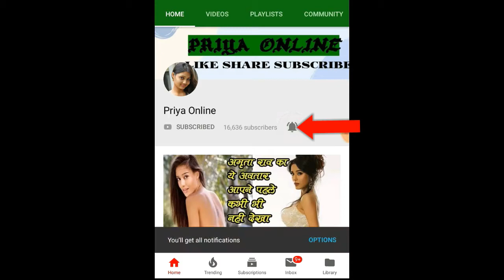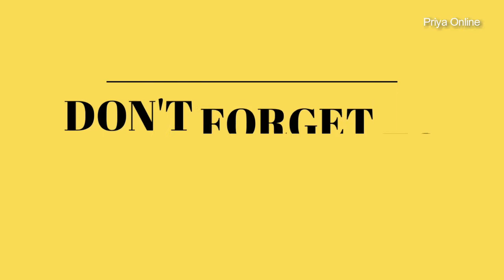बेहद गुस्सैल बीवी पाते हैं ये बेचारे लोग, आपका नाम तो इनमें शामिल नहीं ?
1. K नाम वाले पति - इस नाम के पतियों को काफी गुस्से वाली और झगड़ालू नेचर की बीवी मिलती हैं. इनकी पत्नी सुनती कम हैं और बोलती ज्यादा हैं. इनकी जबान कैची की तरह चलती हैं जो फट फट कई लोगो की धज्जियाँ उड़ा देती हैं. इनका अपने गुस्से और बोली दोनों पर काबू ना होने की वजह से परिवार के लोगो से खूब झगड़ा होता हैं.

2. M नाम वाले पति - इस नामे के हस्बैंड को बेहद ज्यादा गुस्से वाली पत्नी मिलती हैं. इनकी वाइफ का गुस्सा हमेशा नाक पर ही बैठा रहता हैं. ये हर छोटी छोटी बात पर जल्दी गुस्सा हो जाती हैं. कई बार तो इन्हें देख ऐसा लगता हैं मानो ये हमेशा गुस्सा होने का कोई ना कोई बहाना ही तलाशती रहती हैं. इनके गुस्से वाली आदत से कई बार हस्बैंड काफी परेशान हो जाता हैं और बीवी से तू तू मैं मैं कर बैठता हैं.

3. P नाम वाले पति - इनकी पत्नियाँ काफी जिद्दी होती हैं. इन्हें सभी चीजें अपनी मैन मर्जी के मुताबिक ही चाहिए होती हैं. यदि ऐसा ना हो तो ये बहुत गुस्सा करती हैं. ये ना तो लॉजिक के साथ सोचती हैं और ना ही किसी की बात समझने की कोशिश करती हैं. इन्हें बस हर दम अपनी मनमानी करनी होती हैं. इस वजह से इनका आए दिन अपने हस्बैंड से झगडा भी होता रहता हैं.

4. R नाम वाले पति-  इस नाम के लोगो को बहुत चालाक और गुस्सा करने वाली बीवी मिलती हैं. ये कई बार गुस्से का ड्रामा भी करती हैं ताकि अपना काम निकलवा सके. इनका दिमाग बहुत शातिर होता हैं. ये अपने गुस्से से किसी का भी काम तमाम कर सकती हैं.

5. Y नाम वाले पति - इस नाम के लोगो की पत्नी जब गुस्सा करती हैं तो इसकी खबर पुरे मोहल्ले को लग जाती हैं. इनका गुस्सा काफी खतराक और ड्रामे से भरा होता हैं. ये जब गुस्सा होती हैं तो पूरी तरह बिखर जाती हैं. जोर जोर से हल्ला भी करती हैं. यहाँ तक की मारापीटी पर भी उतर आती हैं.

1. Husband named K - Husbands of this name get a wife of very angry and quarrelsome nature. His wife listens less and speaks more. Their tongues run like catches, which rip apart many people. Due to his lack of control over both his anger and his bidding, there is a lot of quarrel with the family members.

2. Husband named M - Husband of this name gets very angry wife. His wife's anger is always sitting on his nose. She gets angry quickly on every small thing. At times, it seems as if they are always looking for some excuse to get angry. Many times Husband gets upset due to his angry habit and he sits down with his wife.

3. Husbands named P - Their wives are very stubborn. They need all things according to their will. If it is not so, they are very angry. She neither thinks with logic nor tries to understand anyone's point. They just have to do their own thing every time. Because of this, their fight with their husbands also happens on the day of their arrival.

4. Husband named R- People of this name get very clever and angry wife. She also often performs an angry drama so that she can get her work done. Their brains are very vicious. With her anger, she can do anything for anyone.

5. Husband named Y - When the wife of people of this name gets angry, news of this to the entire locality. Their anger is quite bitter and full of drama. When she is angry, she is completely shattered. She also makes a loud noise. They even come down on the rampage.